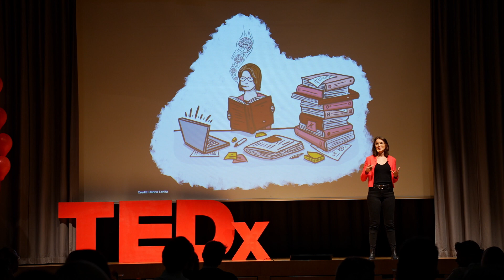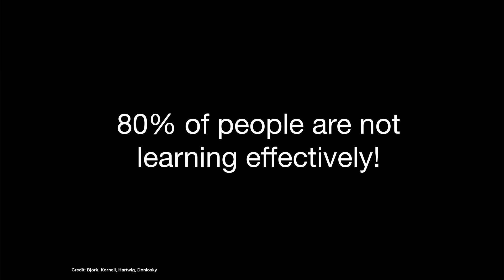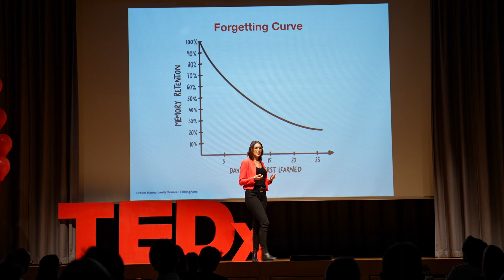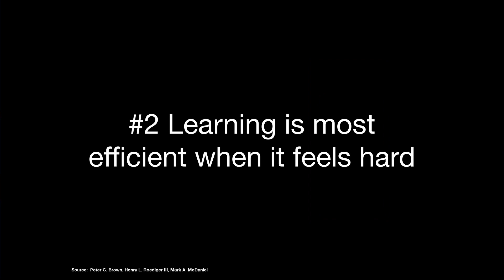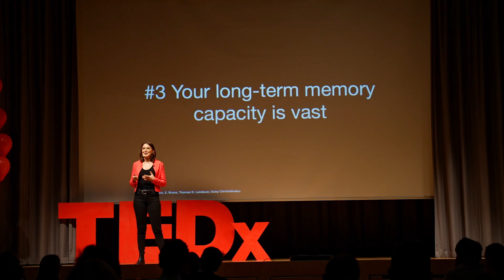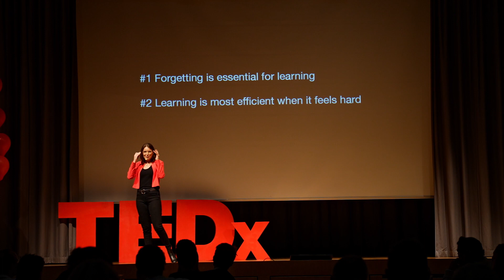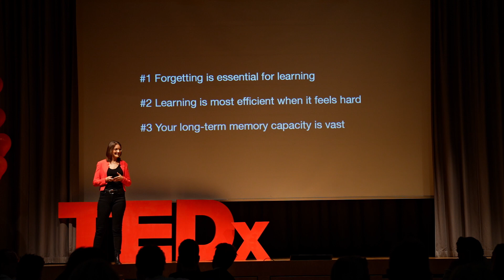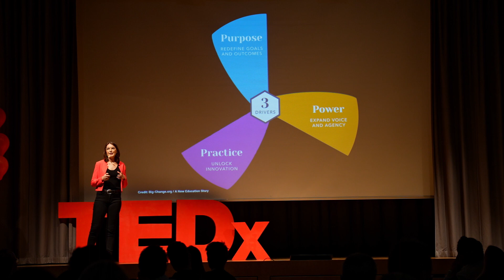Master Learning and Unlock Your Potential | Eva Keiffenheim | TEDxRohrbachBerg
If you ever felt bored at school then you will resonate with Eva Keiffenheim's vision to transform educational experiences and make learning more meaningful and permanent for everyone. Eva has dedicated her career to being a catalyst for change that isn't dependent solely on educational reform but on techniques and tools that can be used today by anyone who wants to improve their learning outcomes.

Eva works as an independent consultant with EdTechs, and NGOs and has founded the Speed Up, Buddy! to support first-gen students. She has hundreds of articles on learning, which have been read by over 2 million curious minds.

Prior to this, she was a middle school teacher and has lived in Argentina, China, Chile, India, Germany, and the US. She is based in Vienna, Austria. You can sign-up for her free Learn Letter This talk was given at a TEDx event using the TED conference format but independently organized by a local community.